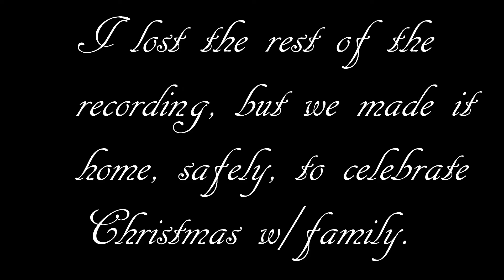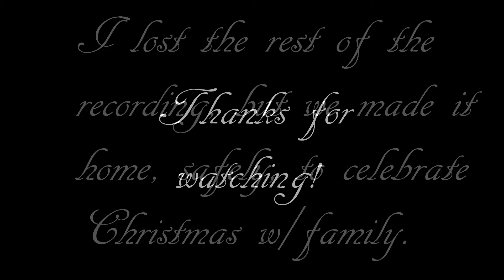The Homely Homo - Homo for X mas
After procrastinating this project for 2 years, I've finally posted the last of my videos taken in preparation for leaving Berlin.  I miss my friends there and hope I'll go back to visit someday.  I think part of me has put off posting this for so long because I didn't really want it to be over.